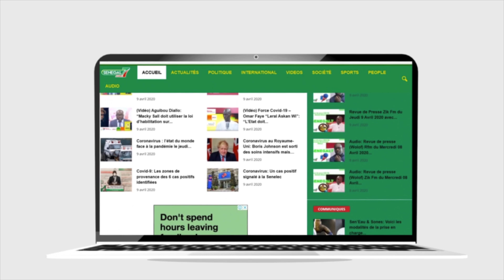Revue de presse de la Rfm du Samedi 11 Mars 2023 avec Mamadou Mouhamed Ndiaye